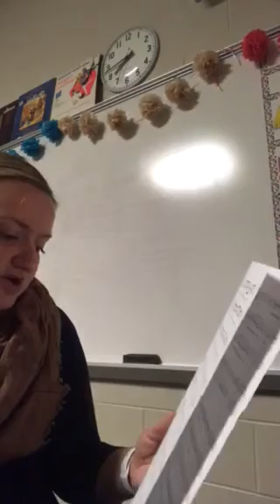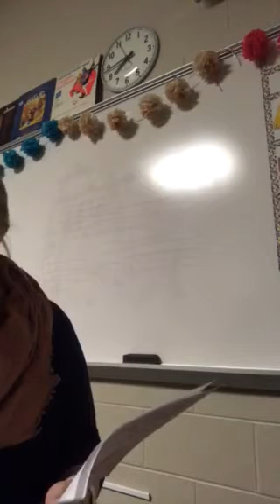Hakuna Mungu alto/2nd part